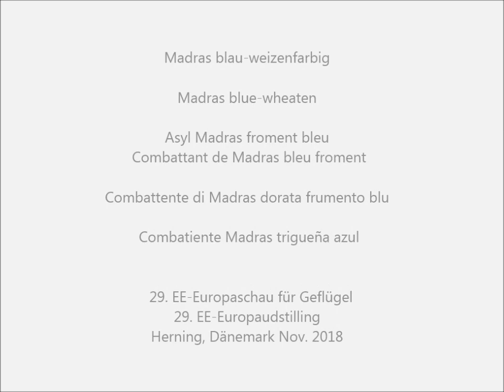Madras blau-weizenfarbig, Europaschau Herning 2018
29. EE-Europaschau, 5. EE-Europajugendschau für Geflügel, Tauben, Kaninchen, Cavias und Vögel (30.000 Tiere) in Herning, Dänemark vom 9.-11. November 2018.
29. EE-Europaudstilling, 5. EE-Ungdomsudstilling for Fjerkrae, Duer, Kaniner, Marsvin og Fugle, Herning, Danmark fra 9.-11. November 2018.